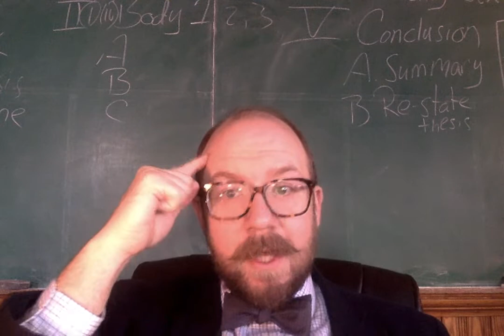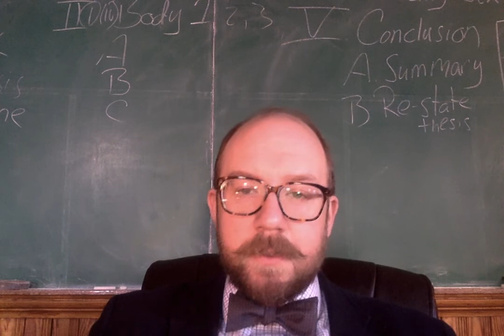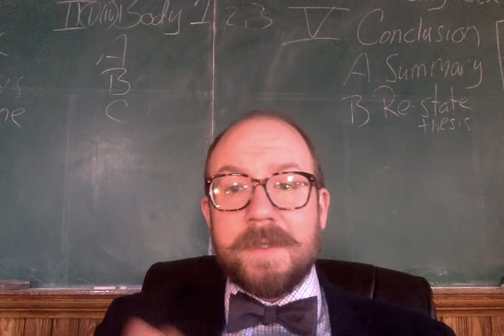Does God have a Body? Do the Spirit and Son have an Origin in the Father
A follow up lecture on Gregory of Nazianzus